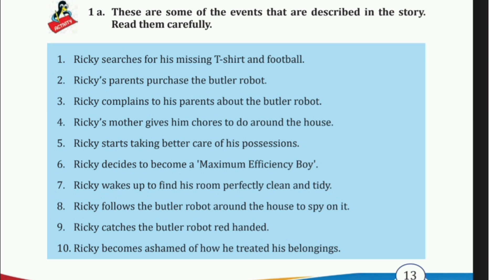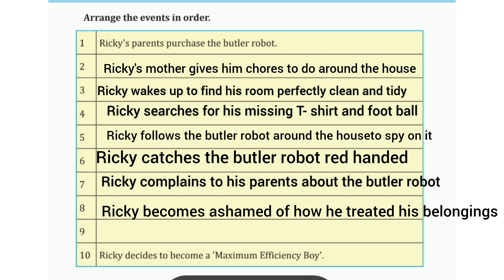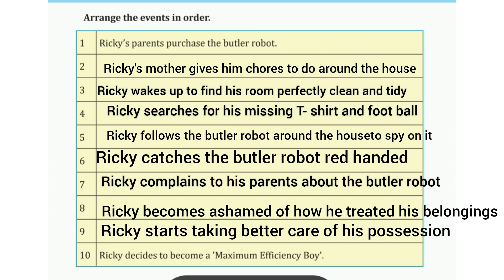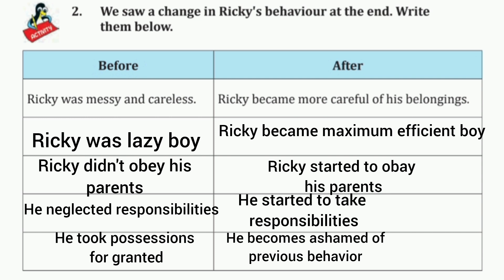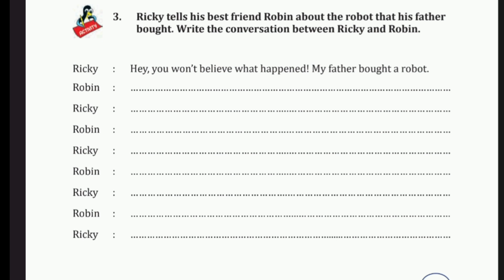std 7 English/Harmony of Marvels/A Robot With A Virus- activities/Class7 new English 1st chapter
ബഷീർ ദിനത്തിൽ അവതരിപ്പിക്കാൻ ആസ്വാദനക്കുറിപ്പ്